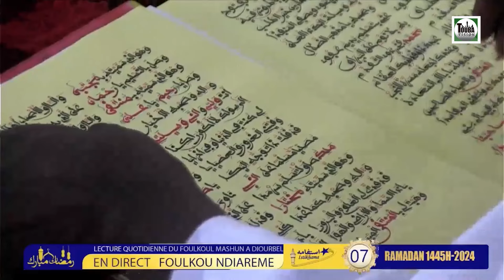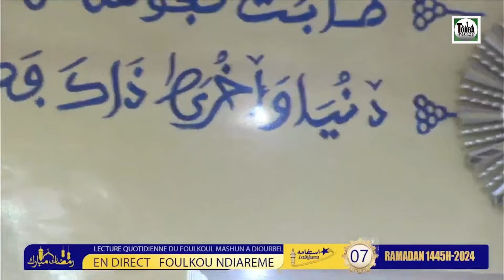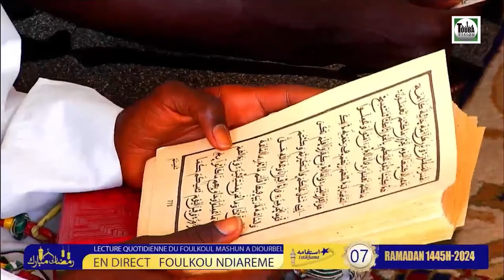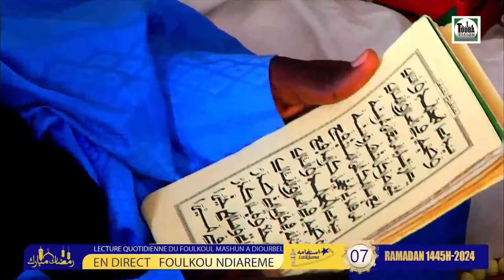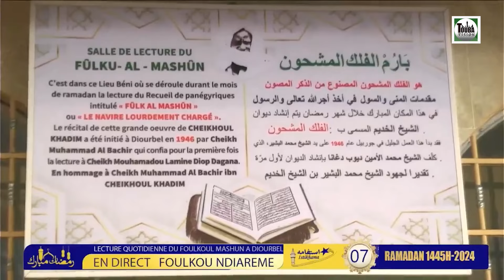Jour 7 Foulkou Ndiaréme Ramaman 1445H 2024